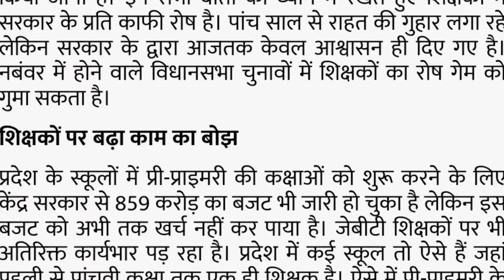NTT NEWS : 3840 पाठशालाओं को नहीं मिले 4847 शिक्षक||प्री-प्राइमरी की कक्षाएं संभाल रहे हैं जेबीटी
3840 पाठशालाओं को नहीं मिले 4847 शिक्षक, केंद्र सरकार से जारी भी हो चुका था 859 करोड़ का बजट

पांच साल से प्री-प्राइमरी की कक्षाएं संभाल रहे हैं जेबीटी